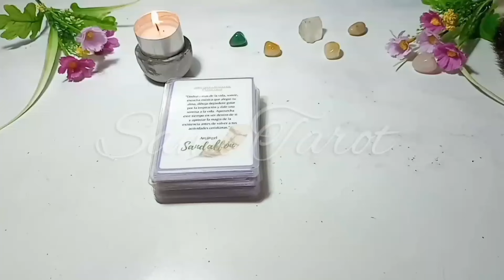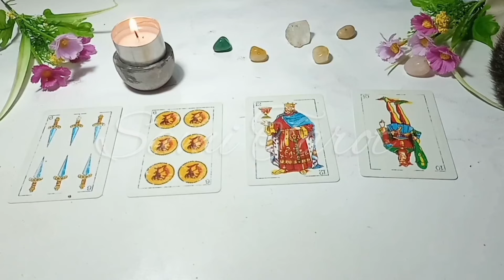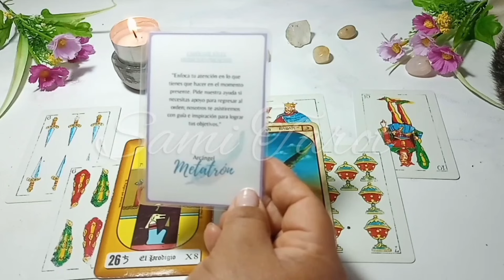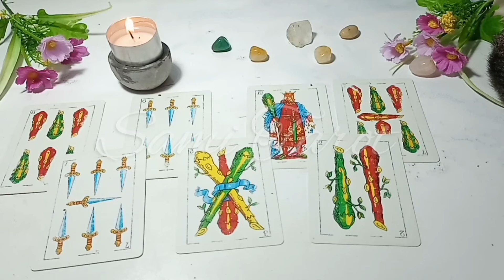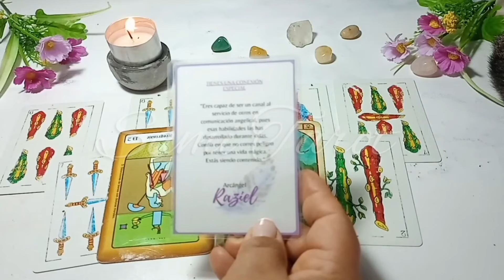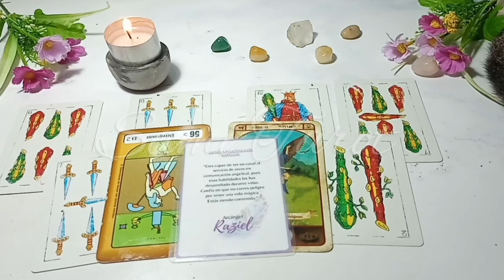Cancer ♋ESTO viene A TU RELACION, QUERAS ESTAR PREPARADO !!!!